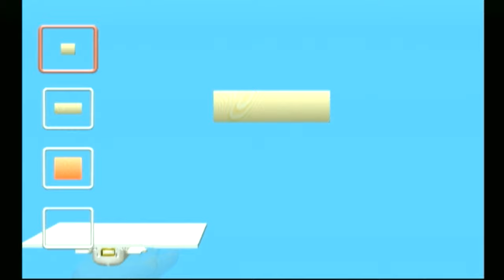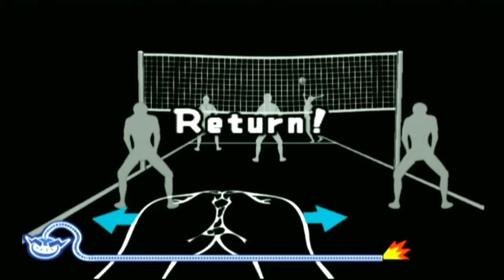WarioWare Smooth Moves - All Unique Microgame Fail Animations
Except Orbulon's microgames. Unfortunately, my Nunchuck just fails to connect to the Wii Remote.

I'm pretty sure I missed a few, eh...

I did this to celebrate the new upcoming WarioWare Get It Together game releasing in September.

Microgames (In alphabetical order):
00:06 - Airhead
00:10 - Animal Crossing: Wild World
00:17 - Armed and Dangerous
00:21 - Balloon Fight
00:45 - Biggest Fan
01:06 - Block Party
01:18 - Bone Appetit
01:26 - Boot Camp
01:43 - Broom Shtick
01:47 - BYOM
01:51 - Castanet, First Chair
01:58 - Catch of the Day
02:16 - Chop Shop
02:20 - Climate Control